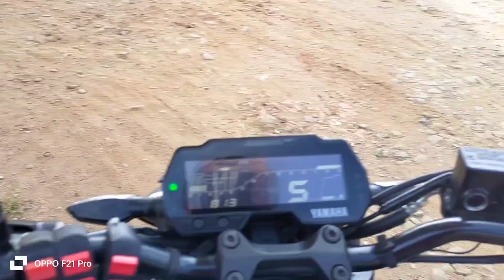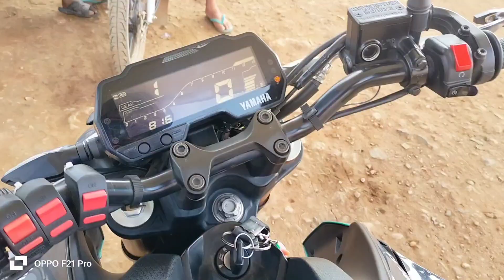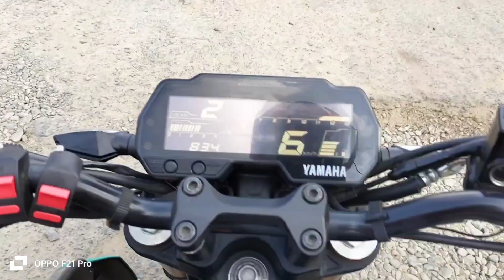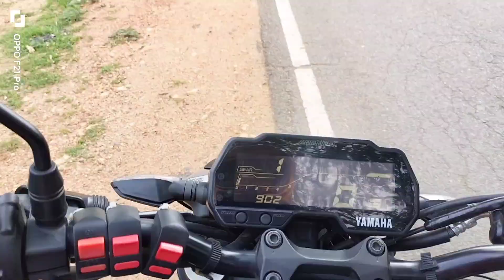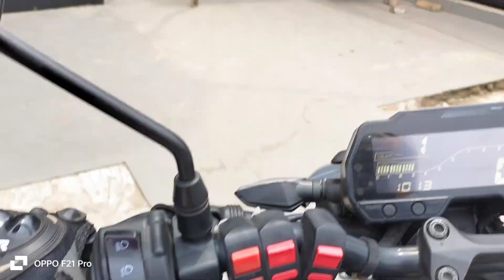My MT 15 Third Servicing My Bike || Bohot Gandi Servicing Huya Hai Bike Ka 😠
my MT 15 v2 third service
mt 15 third service